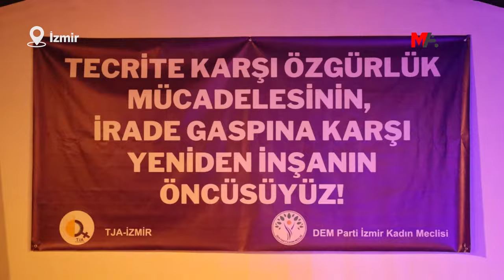TUNCEL: TÜRKİYE'NİN SAVAŞ VE ÇÖZÜMSÜZLÜK POLİTİKASININ MERKEZ ÜSSÜ İMRALI'DIR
DEM Parti ve TJA'nın düzenlediği söyleşide konuşan siyasetçi Sebahat Tuncel, İmralı'da özel bir rejimin uygulandığını belirterek, "Kürt Halk Önderi Abdullah Öcalan cezaevinde olduğu sürece özgür olmayacağız. Türkiye'nin savaş ve çözümsüzlük politikasının merkez üssü İmralı Cezaevi’dir" dedi